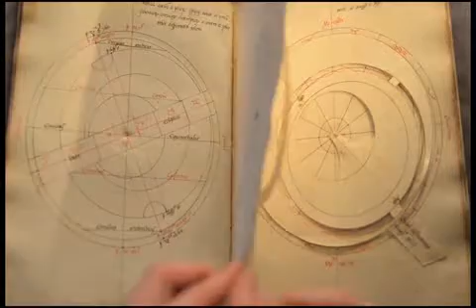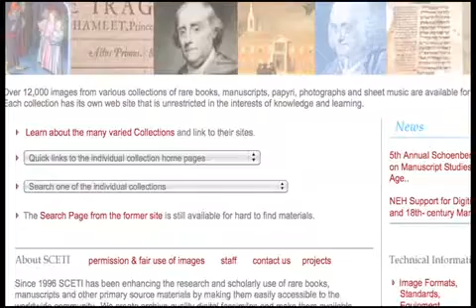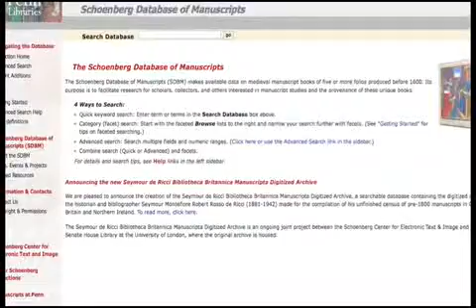Schoenberg Institute: An Introduction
Opening reception for Lawrence J. Schoenberg and Barbara Brizdle at the new Special Collections Center at the University of Pennsylvania Library.